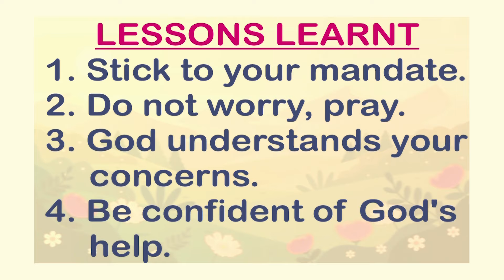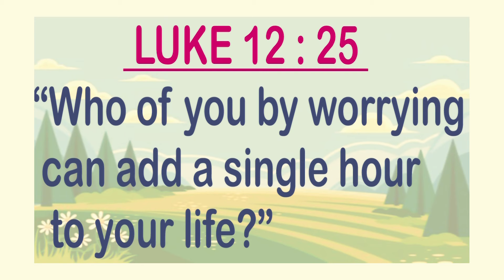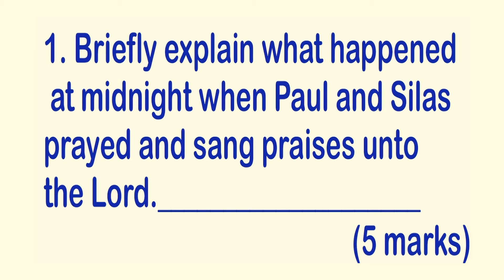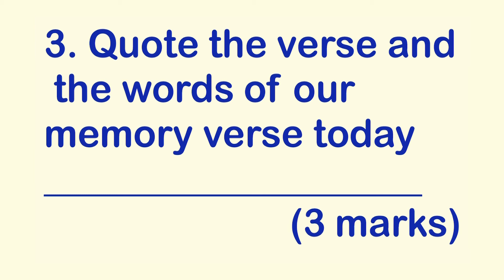WHY WORRY WHEN YOU CAN PRAY- SUNDAY SCHOOL SERVICE